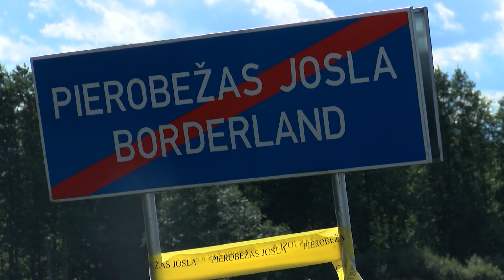Jau drīz LRT raidījumi “Latvijas pierobeža. Dienasgrāmata.”!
Latgales reģionālās televīzijas raidījumu cikls “Latvijas pierobeža. Dienasgrāmata.” vēstīs par deviņām dažādām vietām, to unikalitāti un iedzīvotājiem Latvijas-Lietuvas, Latvijas-Baltkrievijas un Latvijas-Krievijas pierobežā: Subati, Demeni, Indru, Šķauni, Šuškovu, Brigiem, Līdumniekiem, Baltinavu un Žīguriem. Raidījumos stāstīsim par iedzīvotāju ikdienu, saimniecisko darbību un mediju lietošanas ieradumiem, kā arī viesosimies krāšņākajos tūrisma un sakrālajos objektos, izzināsim nostāstus.